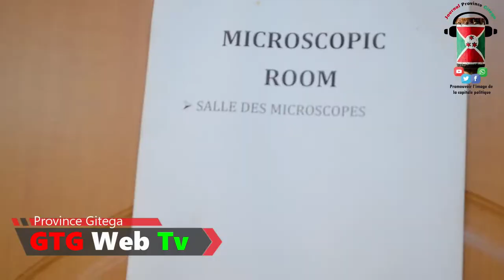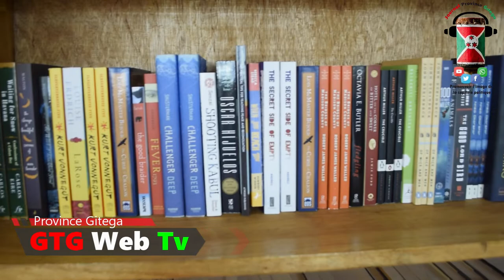Ikigo CFCIB kigiye gushigikira imigambi y'urwaruka bo mu makanuza hamwe n'abakenyezi